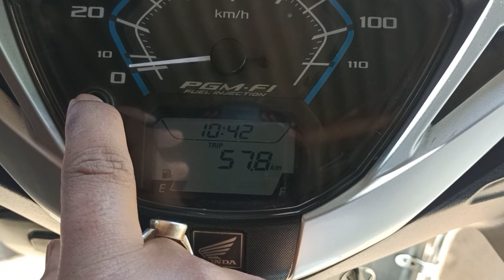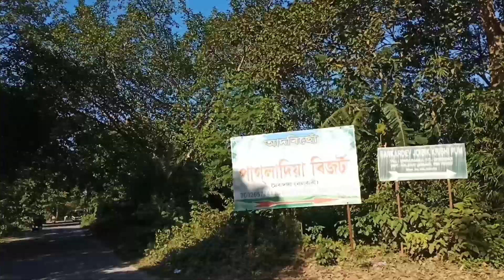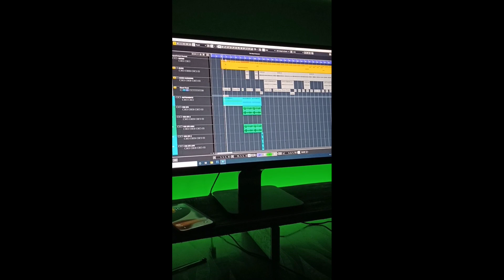Zubeen garg mashup song video shooting || Behind the scene - Himangshu Hriday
video shooting with @thesoundgalleryrrs5415  & @Nishanfromassam